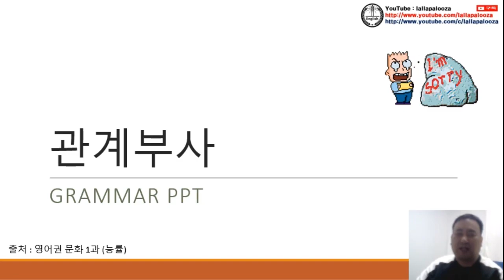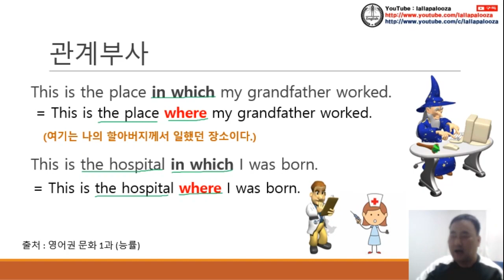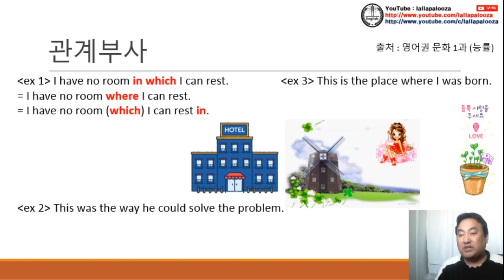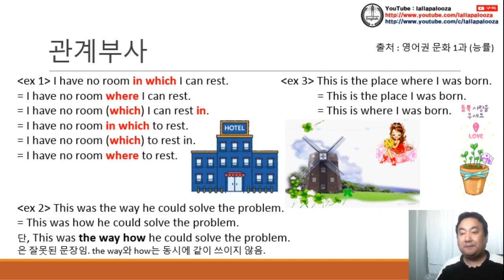[영문법] 관계부사 동영상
[영문법] 관계부사 동영상입니다. 구독! 좋아요! 해 주실거죠?^^